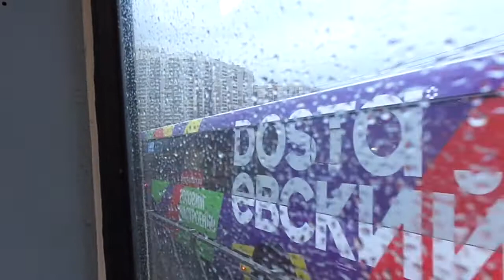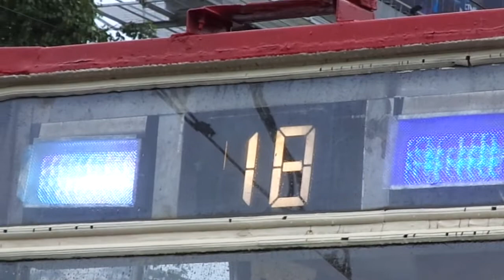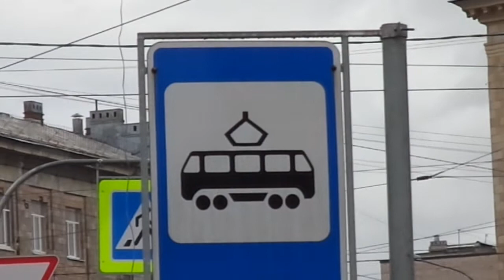Трамвай "18 следует в парк №5" Санкт-Петербурга 9-665: ЛВС-86К б.5032 по №18 в парк (12.07.19)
Трамвай ЛВС-86К, бортовой 5032, следующий по маршруту №18 в парк.
Видео снято на участке: Комендантская площадь, проспект Испытателей, Светлановская площадь (от ост. "ст. м. Комендантский пр." до ост. "Светлановская пл.")
Дата съемки: 12 июля, 2019 в 20:13.